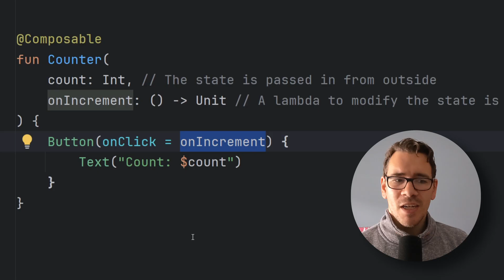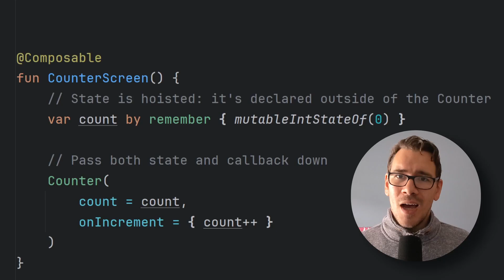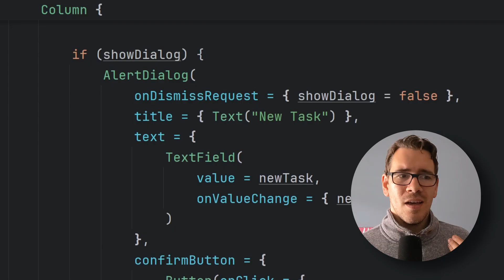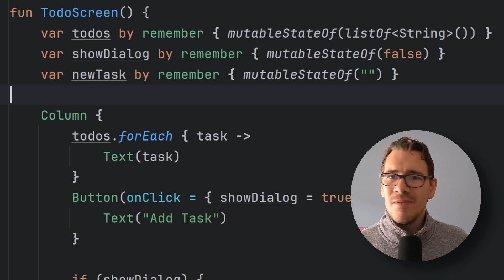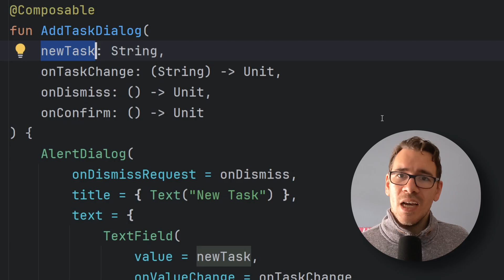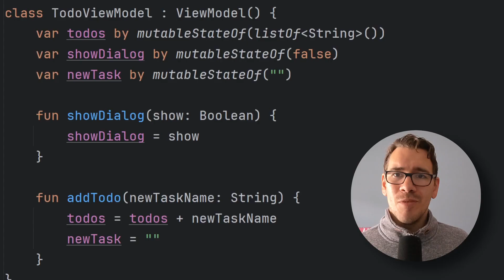State Hoisting in Jetpack Compose – Vermeide diesen Anfängerfehler!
🇬🇧 German video with English subtitles available—learn Android development with Jetpack Compose!

Viele Jetpack-Compose-Einsteiger machen denselben Fehler: Sie halten den State direkt in der Composable. Das wirkt erstmal einfacher – wird aber in größeren Apps schnell zum Problem.

In diesem Video zeige ich dir Schritt für Schritt, **warum State Hoisting so wichtig ist** – und wie du deine Composables damit **wiederverwendbarer, testbarer und flexibler** machst. Ideal für alle, die saubereren Code schreiben wollen.

✅ Du lernst:
- Was State Hoisting bedeutet – und wann du es brauchst
- Warum interner State deine Composables unflexibel macht
- Wie du Props und Callback-Parameter sinnvoll einsetzt
- Wie du UI-Elemente trennst, um bessere Reusability zu erreichen
- Warum das auch für Preview, Testing und Modifier entscheidend ist

📚 Voraussetzungen:
- Basiswissen in Kotlin & Jetpack Compose
- Du hast schon erste Composables geschrieben – perfekt!

⏱ Kapitel:
00:00 - Intro
00:20 - Einfaches Beispiel
01:33 - State Refactoring
02:41 - Realistisches Beispiel
03:32 - Single Responsibility Pattern
04:07 - Refactoring in einzelne Komponenten
05:19 - Nach dem Refactoring
06:00 - Fazit: Warum State Hoisting?

📌 Mehr zum Thema Wiederverwendbarkeit findest du im Folgevideo:
▶️ Jetpack Compose Best Practices – Wiederverwendbare Composables richtig bauen

📬 Schreib mir in die Kommentare: Welche Compose-Themen interessieren dich am meisten?